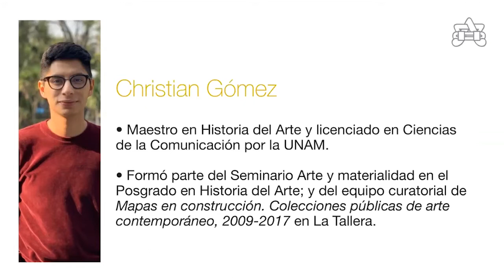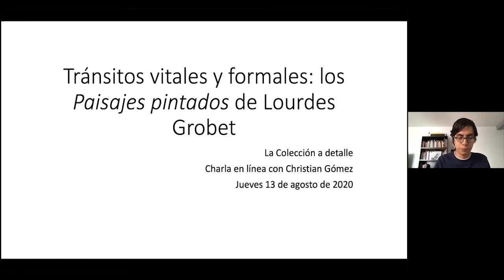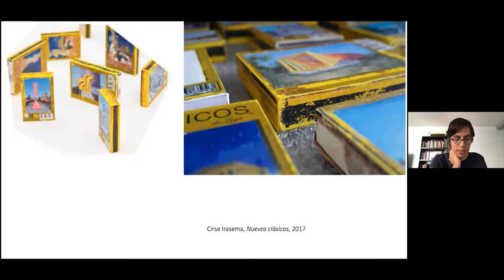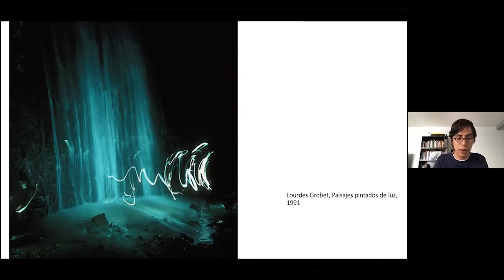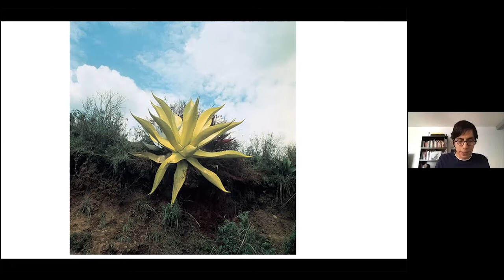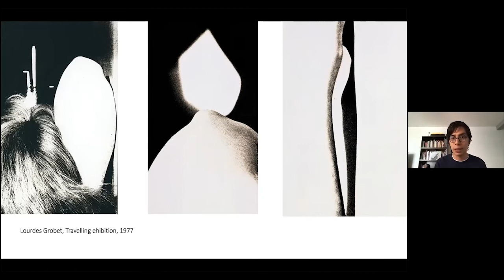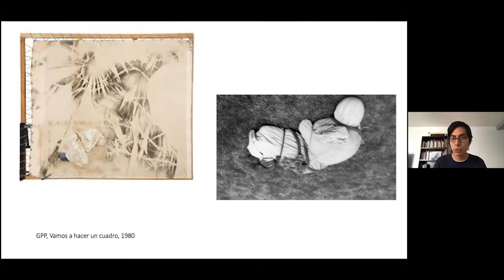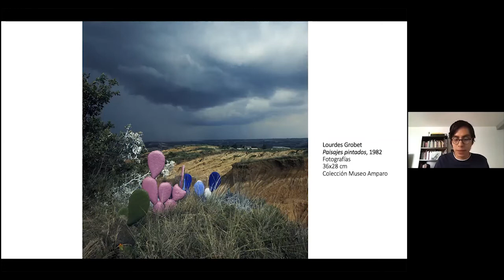Tránsitos vitales y formales: los Paisajes pintados de Lourdes Grobet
Como práctica vital que permea su producción creativa, pero también como herramienta para pensar los soportes artísticos, la noción de movimiento es fundamental en la obra de Lourdes Grobet. Desde esa perspectiva, en esta charla de “La Colección a detalle”, Christian Gómez aborda la serie fotográfica “Paisajes pintados” (1982), que forma parte de la Colección de Arte Contemporáneo del Museo Amparo.